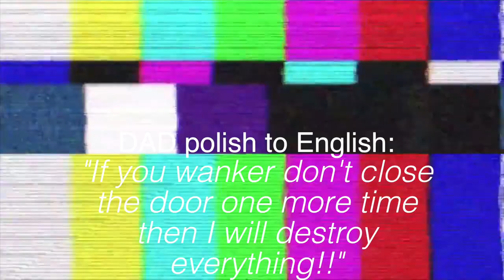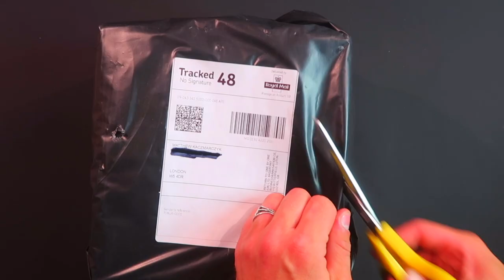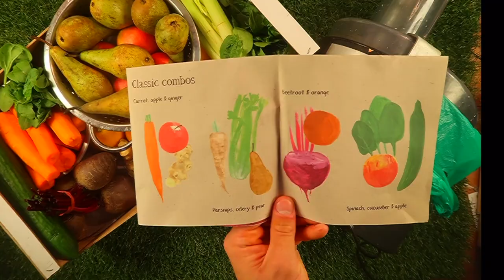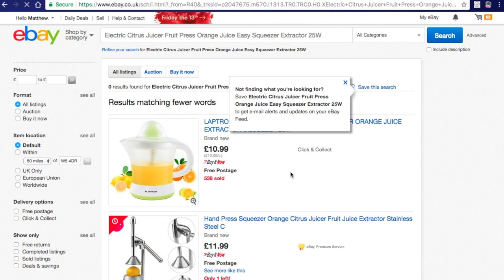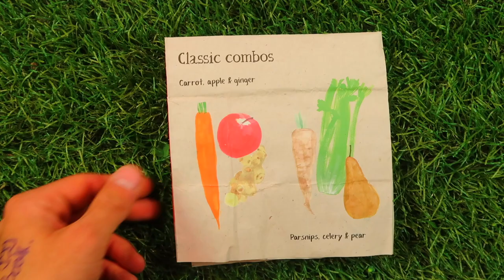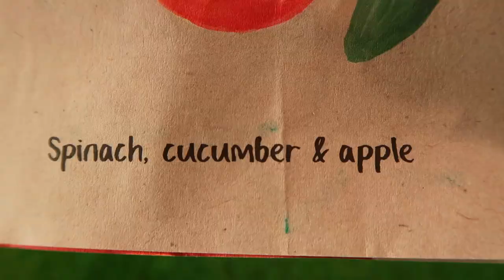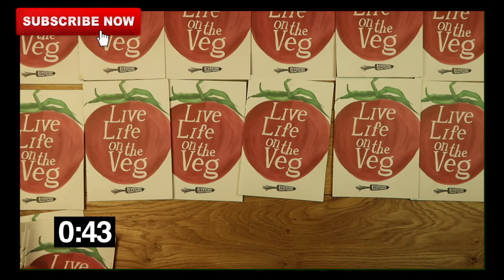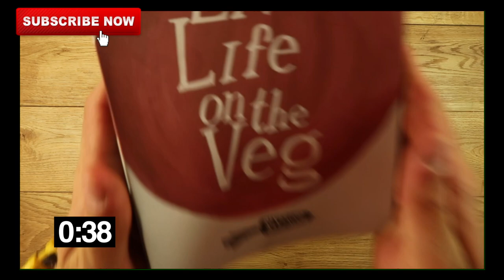4 BEST JUICE RECIPES to start with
Having worked this last summer at Riverford Organic Farms I got even more motivated to keep juicing regularly. The key I find is always drinking the juice fresh as if it gets a chance to settle over a few hours then it becomes more of a wine making experience HAHAHA; BUT MORE IMPORTANTLY its to have a few recipes under your hand apart from the obvious 'lets chuck in whatever is lying around' kind of approach. I didn't know how great fresh juice can actually be so here to prove I am not just full of myself is my juicing video!! I mean why start the day on coffee when juice can do it naturally ;) LOL

Beach Disco
Forward Thinker

HEALTHY stuff
primal defence probiotics:
IRON Supplements:

Peace Out!